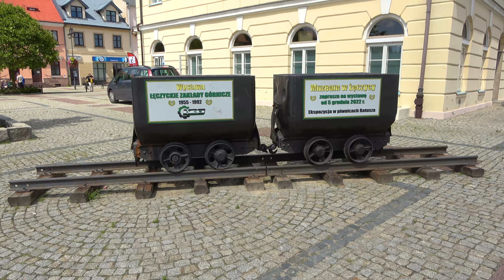Łęczyca - Stare Miasto i Zamek Królewski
W czasach piastowskich Łęczyca uważana była za jedną ze stolic Polski. Miasto zachowało średniowieczny układ urbanistyczny z malowniczym rynkiem i odrestaurowanym ratuszem. Zamek Królewski w Łęczycy wzniesiony w czasach Kazimierza Wielkiego należy do najlepiej zachowanych warowni na ziemi łódzkiej. Dziedziniec zamkowy jest miejscem znanych w całej Polsce turniejów rycerskich i imprez historycznych.